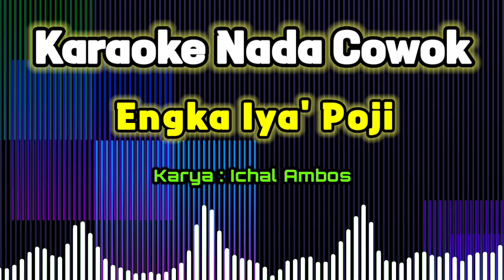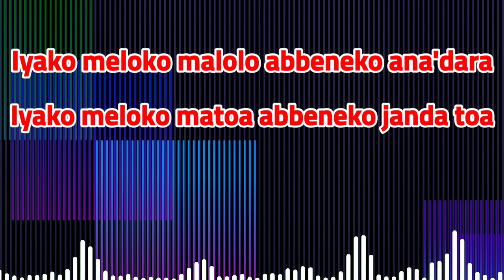Karaoke Engka iya' Poji||Ichal Ambos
Versi Karaoke
Artist        : Ichal Ambos
Song         : Engka iya' Poji
Karya        : Ichal Ambos

terimakasih telah mengunjungi channel Kami.